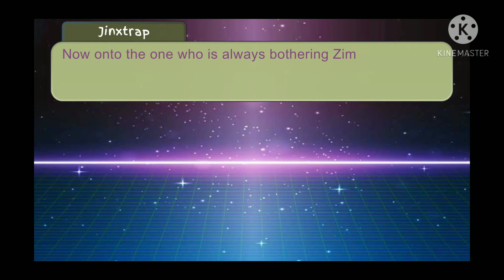A new fandom may join my channel